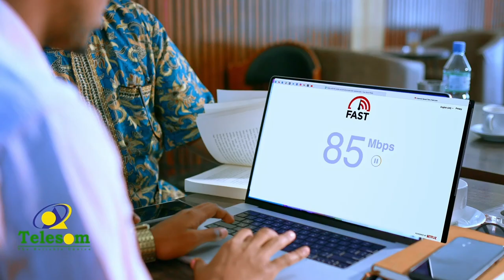Gudida joogatada ah ee golaha guurtida somaliland ayaa kormeeray garoonka diyaaradaha Hargeysa.